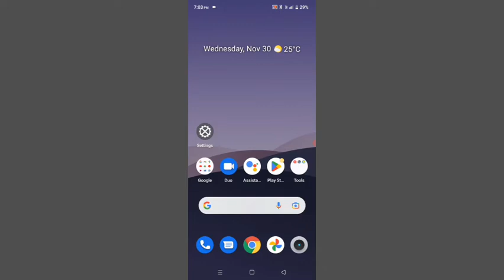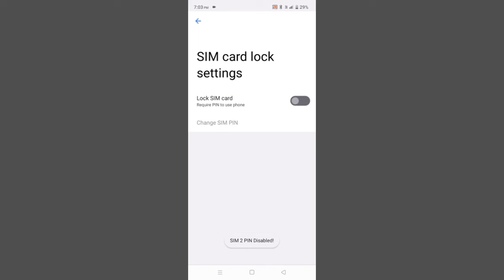Realme C21 Use Sim Card Lock Settings Problem Solve